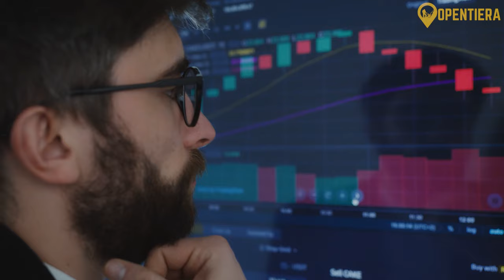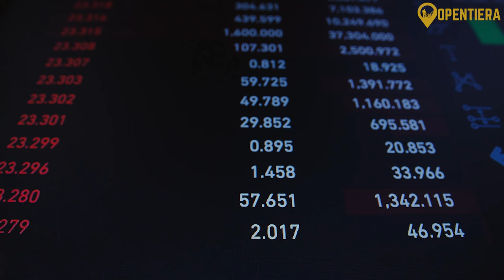MONGOLIA Explained in 11 MInutes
Today, we're diving into Mongolia, a country with some seriously fascinating stuff going on. Picture this: it's the least crowded place on Earth, and they call it the "Land of the Blue Sky." You've got these massive landscapes, nomads living in yurts on the expansive steppes. Stick around, and we'll spill the beans on some intriguing secrets about Mongolia. The geography is diverse, with steppes, deserts, mountains, rivers, and lakes shaping a nomadic lifestyle. The population? Over 3.4 million, mostly Khalkha Mongols. They speak Khalkha Mongolian and dig Tibetan Buddhism. Mongolia's history is a rollercoaster – from the Mongol Empire to Soviet influences. Now, the economy is all about mining, farming, and tourism. Oh, and the food scene? Unique and hearty, with treats like khuushuur and buuz. Plus, their sports culture is vibrant, especially wrestling.